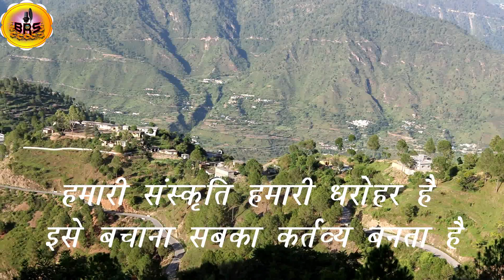New Garhwali DJ song 2020 Snger Arjun Semliyat अर्जुन सेमल्याट चलकुड़ी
भागीरथी रिकार्डिग स्टूडियो की प्रस्तुति
गायक एवं  रचना :अर्जुन सेमल्याट
संगीत: फौजी दिदा रामसिंह राणा
कैमरा : सजन पुण्डीर आबली जौनपुर
कैमरा सहायक : प्रवीन पुण्डीर आबली जौनपुर
कलाकार : फौजी दिदा, पूजा वेलवाल,
साथी कलाकार : गौतम पुण्डीर, राकेश पुंडीर, महावीर  पवांर,
कौरियो ग्राफर : दीपक महर,
दोस्तों गीत  जरूर  पूरा  देखें और लाईक सियर व सस्कराईब जरूर करें,
सुटिंग स्थल : मौरियाणा, क्यार्दा चली, पौखरी,  नागराजाधार,